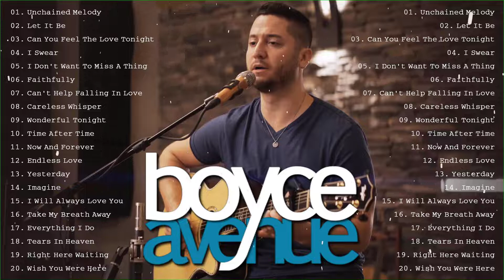Best Romantic Love Songs 2022 of Boyce Avenue - Boyce Avenue Greatest Hits Full Album 2022